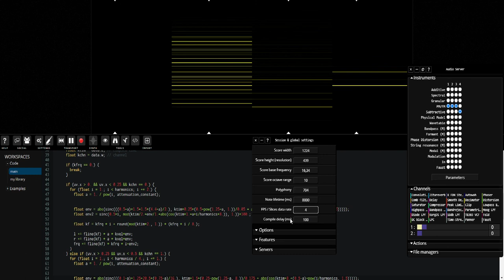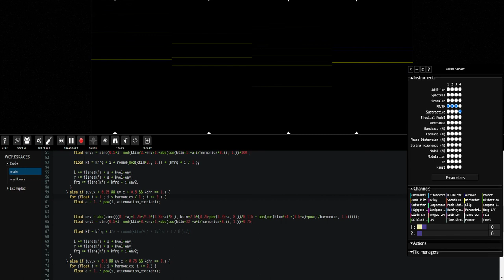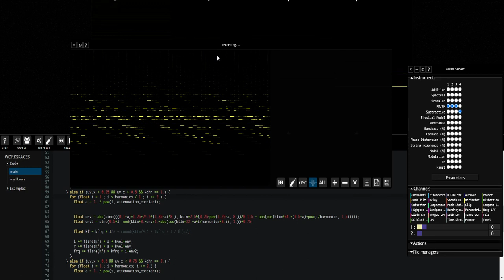30 05 2021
This video is a live jam with Renoise DAW as a sequencer in the background. (sending MIDI data to Fragment AND for drums, some of the sounds are also synthesized with moog emulation VST inside Renoise)

The video was recorded with 3 sound server running on a i7 7700 CPU with a GTX 970 GPU.